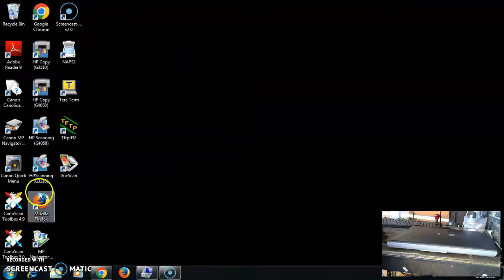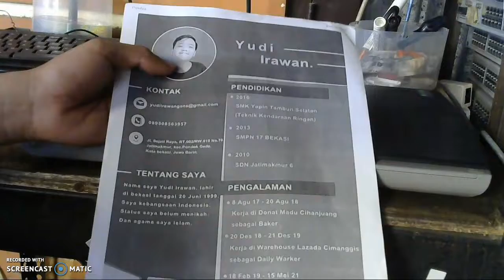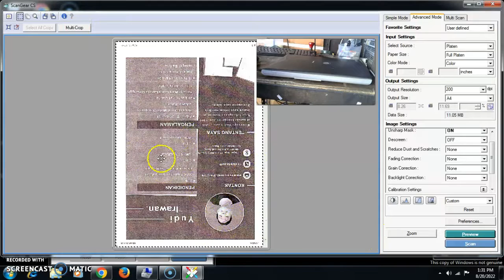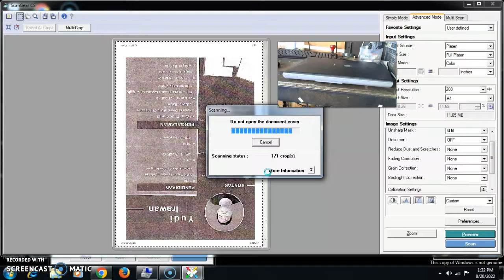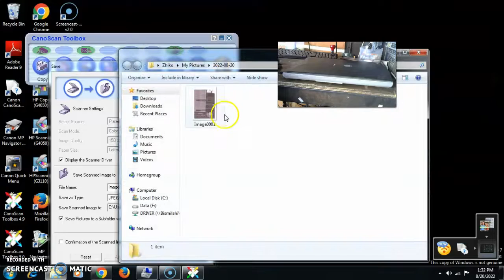Canon lide 25_Pak iwan oca shopee